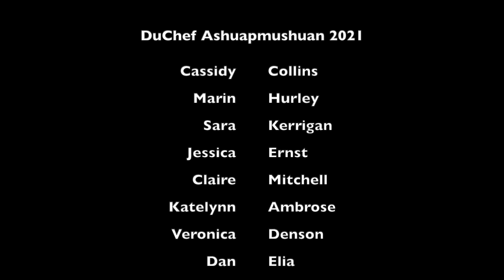DuChef-Ashuapmushuan Explorer 2021